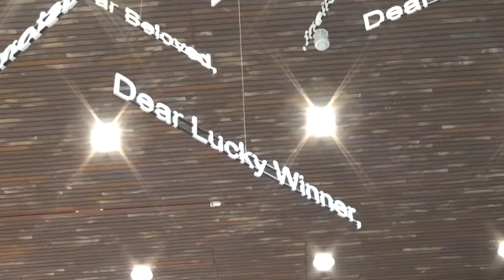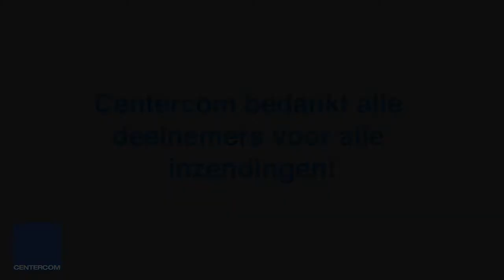Centercom Subsidiefonds 2019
Bekijk hier de video van de uitreiking van het Centercom Subsidiefonds 2019.

Winnaars:
Landelijke stoppercampagne: Museum Catharijneconvent
Regionale stoppercampagne: LAM Lisse
Digitale stoppercampagne: Grof Geschud

Centercom feliciteert alle winnaars en bedankt alle deelnemers voor alle inzendingen.